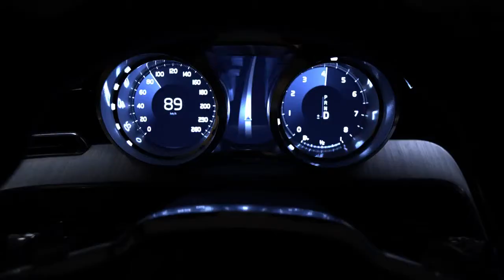►Volvo Concept Coupe Trailer AutoMotoTV NEW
The Daily News of The WORLD in HD